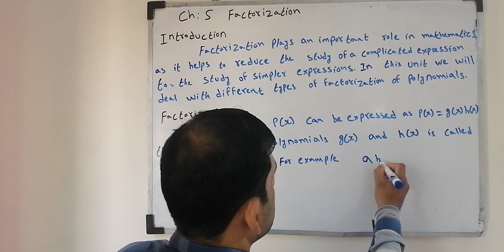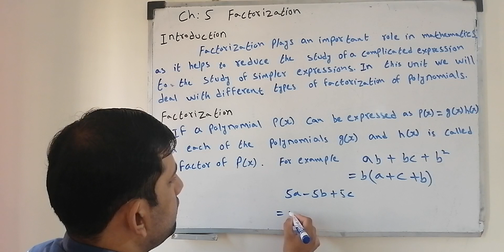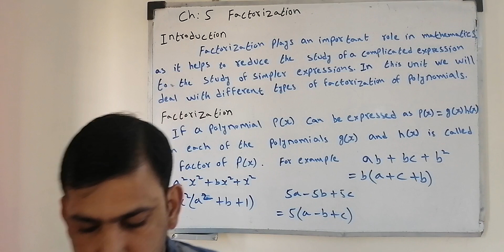Factorization||Introduction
In this video I introduce factorization in English. I tell basic introduction of Factorization with examples.